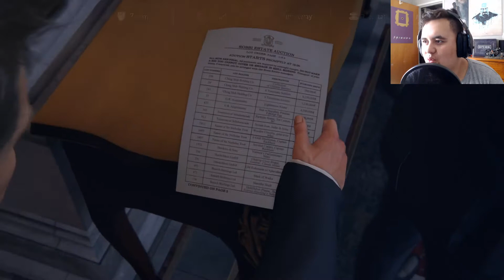What material wealth looks like | Uncharted 4 Part 5